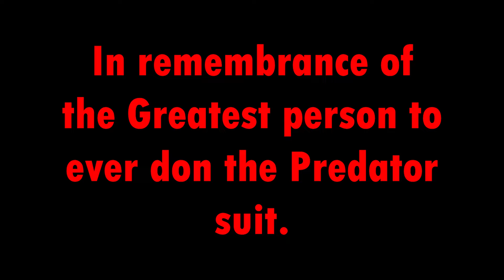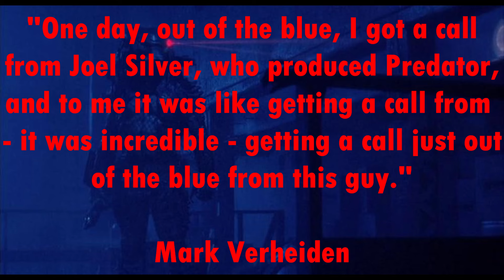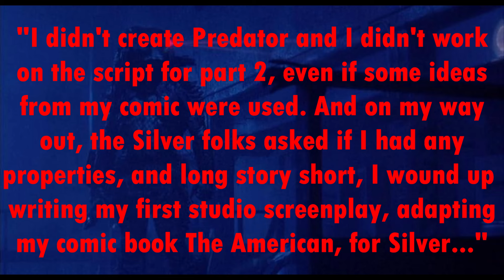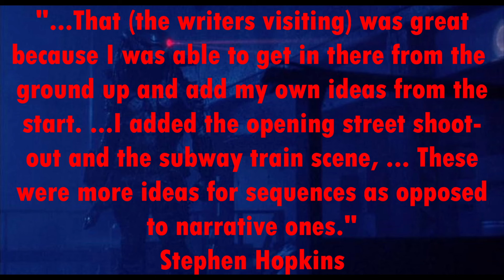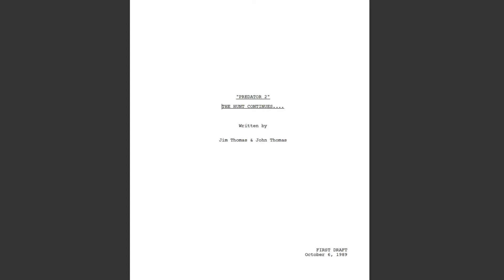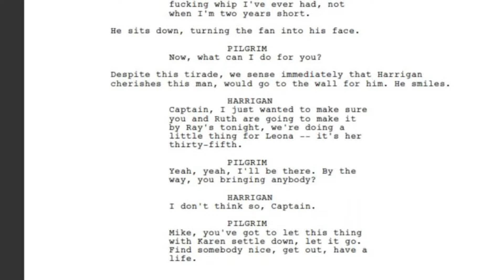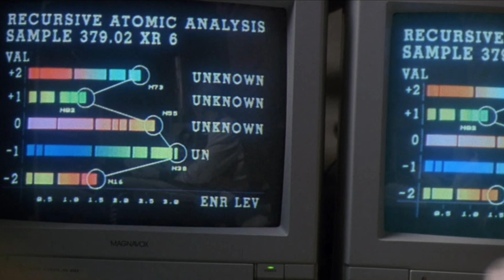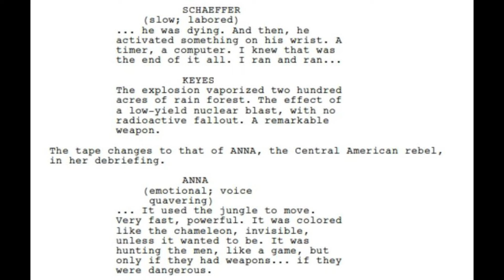Stalking Predator 2, part 1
For our first part of Predator 2 we explore the 60-page treatment as well as the first script and the reasons why Arnold Schwarzenegger did not return to Predator 2. We also take a look at some early casting choices and the early stages of pre-production.

0:00 Studio hesitation
1:51 A comic and Joel Silver
3:03 The early story points
6:27 Keyes was NEVER intended for Arnold!
7:10 Fast-tracked
7:40 Stephen Hopkins
9:09 What's going on with Arnold?
11:10 Predator 2: The Hunt Continues.
20:23 Patrick Swayze and Steven Seagal